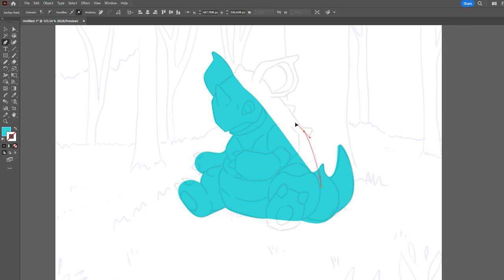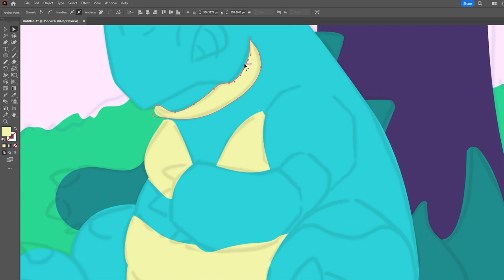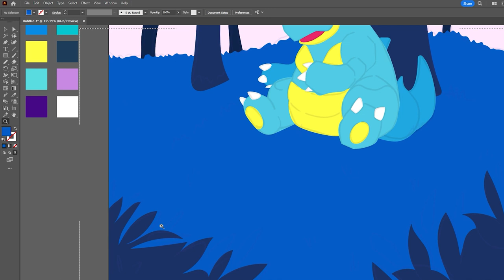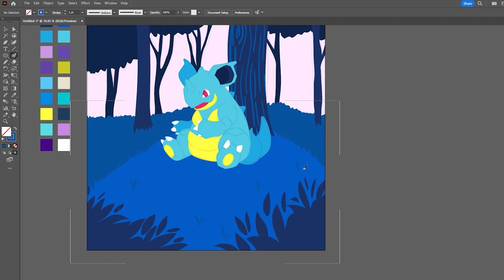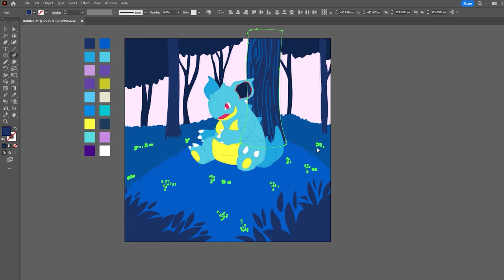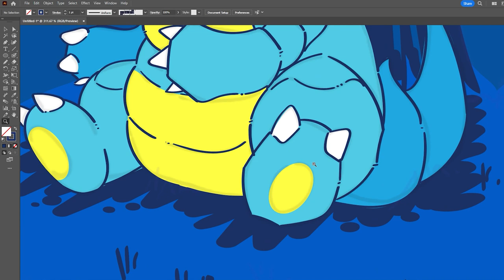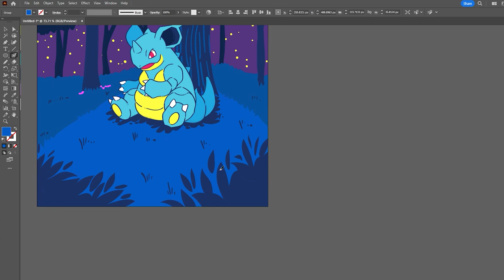Nidoqueen (Pokemon) | Digital art | Adobe Illustrator | Digital Drawing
Description: Dive into the vibrant world of Pokémon artistry with our latest time-lapse tutorial! Join us as we harness the power of Adobe Illustrator to bring Nidoqueen to life in the beloved Posca art pens style. Perfect for Pokémon art enthusiasts, Adobe Illustrator beginners, and collectors alike, this concise and engaging video provides step-by-step guidance on illustrating this majestic Pokémon. Learn essential techniques, uncover fascinating Pokémon facts, and elevate your artistic skills in just minutes. Whether you're in the Philippines, India, or the U.S., this tutorial is tailor-made for Pokémon lovers worldwide. 🎨✨
Song: Trinity
Artist: Kia